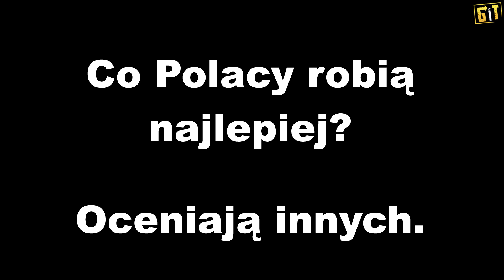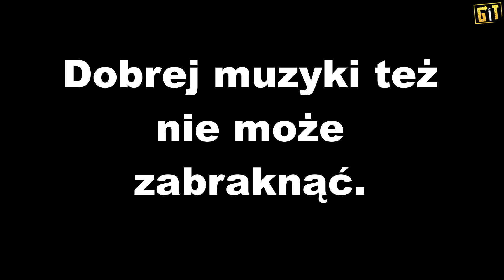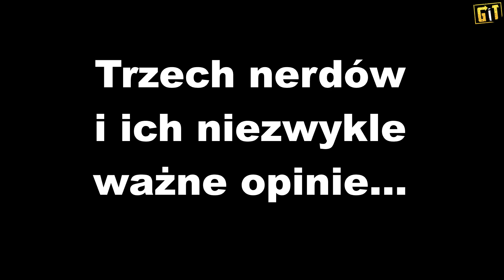Polski YouTube okiem nerda #1 ZWIASTUN | EKIPA, FAME MMA i łysy z Lombardu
Lubicie oceniać innych, prawda? My też! Dlatego mamy zamiar regularnie oglądać polskiego YouTube i oceniać twórczość innych... :D

Nowa seria w każdą niedzielę o 15.